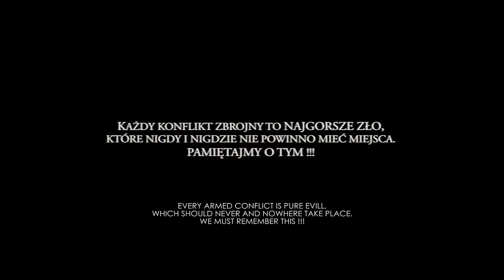PIERSI - System (Official Video 2014)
Kolejny teledysk, promujący płytę "Piersi i Przyjaciele 2"

Dziękujemy serdecznie:

Klaudia Wiśniowska
Kateryna Kozak
Marcin Peła
Daniel "Boguś" Bogucki
Filip "Filips" Solajczyk
Dawid "Ambroży" Ambroziak
Tomek Piasecki
Marcin Lasota
Cambella Make Up - Izabela Piekarczyk
LION FILM - zdjęcia, montaż
Hotel ICAM Rzeszów